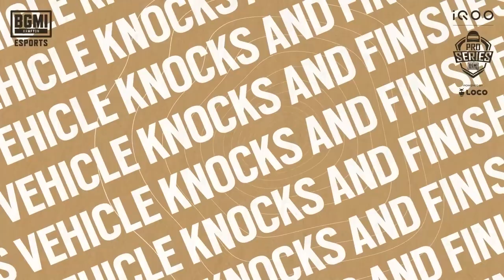TOP 5 Vehicle Knockouts | iQOO BMPS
Here is a glimpse of the top 5 Vehicle Knockouts of League Stage Week 2 - Day 10 of iQOO BMPS.